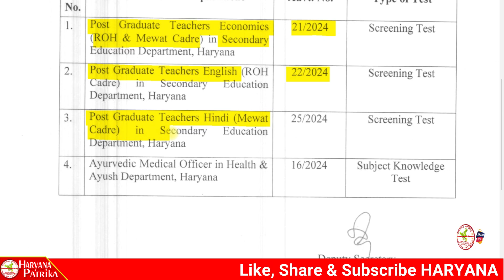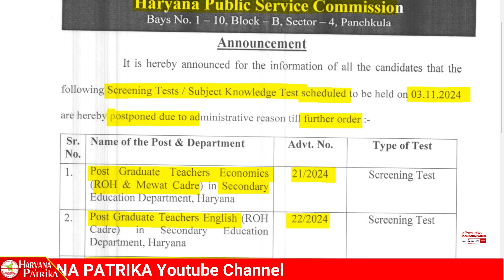HPSC PGT Exam Postponed, HPSC AMO Exam Postponed